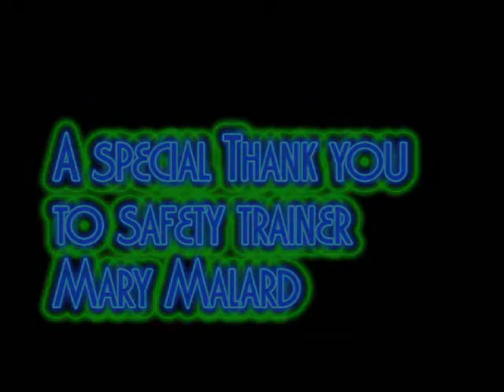Play it safe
Farms can be dangerous for kids. It's important to play it safe and know where to play.